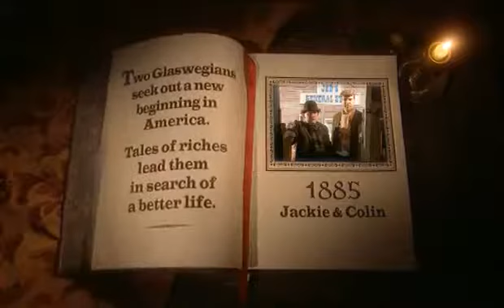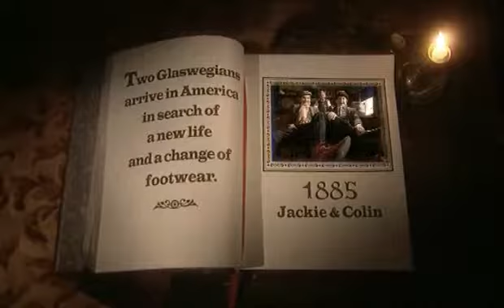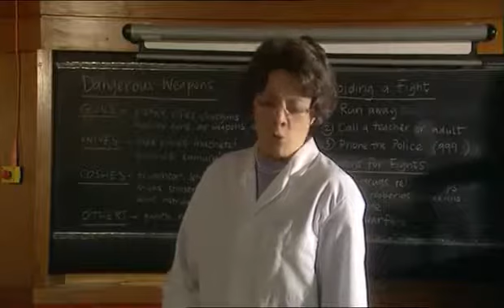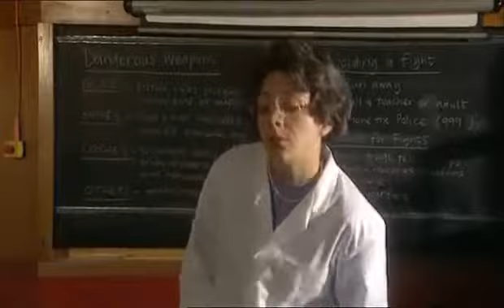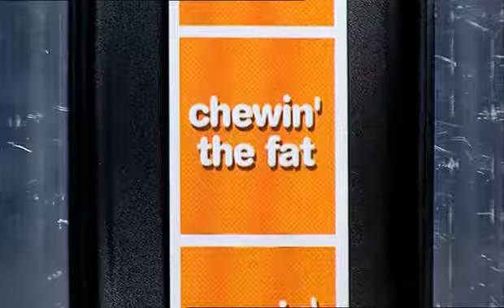Chewin The Fat Series 3 Episode 4